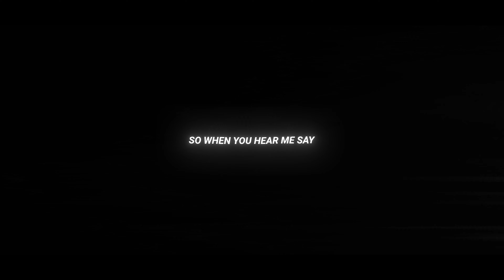Doja Cat - Woman 🖤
Hello Sanstlys ,

I gave myself an 5 hour only Edit Challenge and here is the result .

Song : woman (let me be your woman) - doja cat by @YuNGFrizEdits

My Setup :

✨Mobile     : Iphone XR
✨Laptop    : Lenovo ideapad 330 💻
✨RAM        : 8GB
✨GPU         : Error 404 ☢
✨Recorder : Inbuilt IOS recorder
✨Editing     : Adobe premiere pro & After Effects
✨3D Soft    : Blender